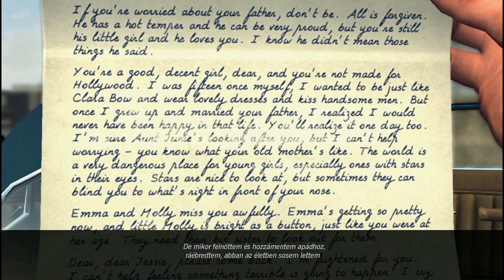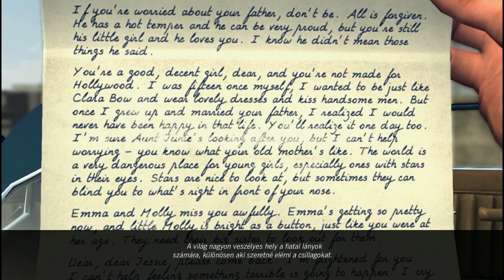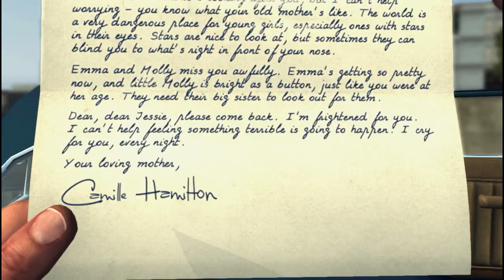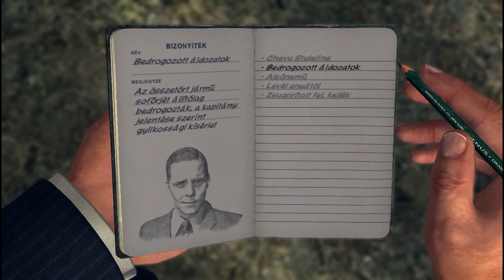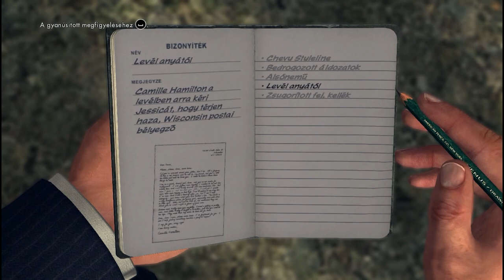L.A Noire -Játékmenet- [HUN] on AsusN55SF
[Game Video recording: Fraps 3.5.5.]
[Game Settings: All High]
[Without FRAPS: 60+]
[With FRAPS: 30]
[Video cut: Sony Vegas Pro 11.0 64 bit]

[My Notebook]
[CPU: Intel Core i5-2430M (2 x 2,40GHz / 3,00GHz Turbo, 3MB Cache)]
[RAM: 4GB DDR3 1333MHz]
[Video card: Nvidia GeforceGT 555M 2GB]